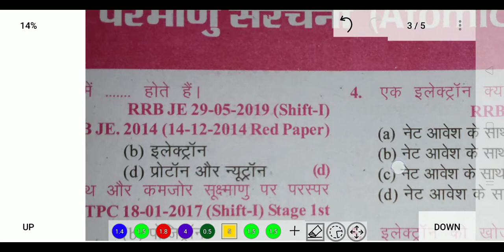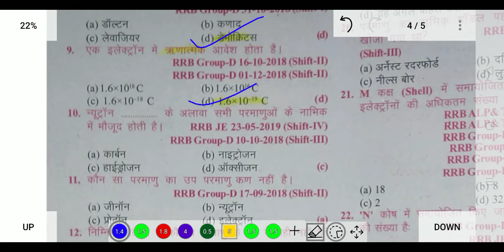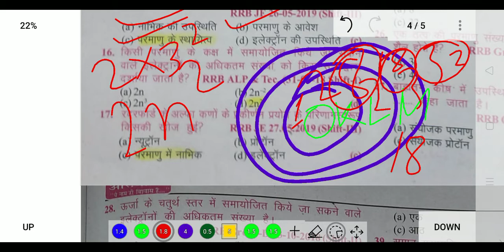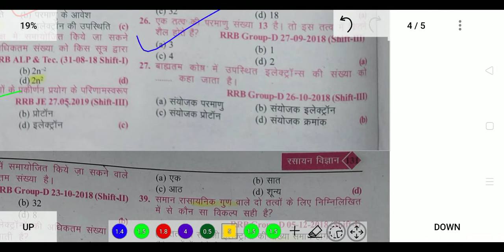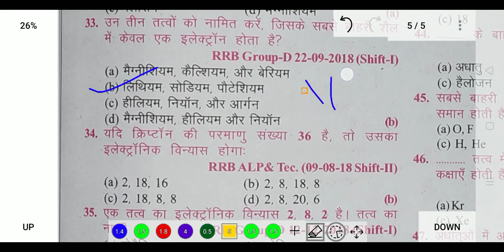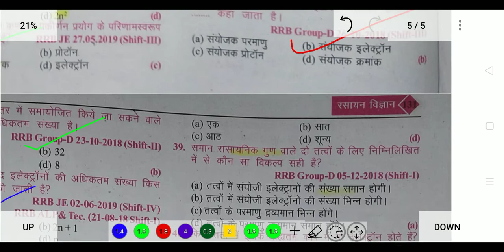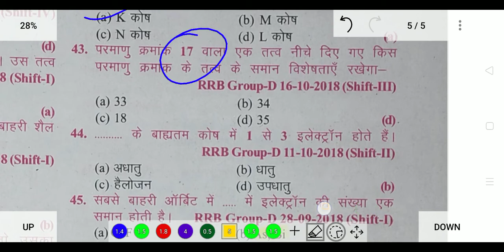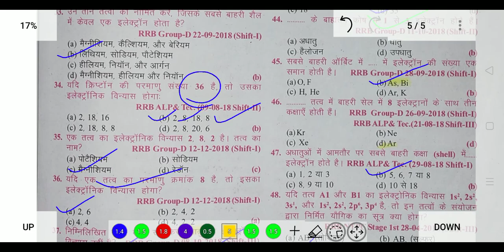Khan Sir Chemistry MCQ for Group-D and NTPC ||खान सर केमिस्ट्री||Kiran Publication book || RBD BOOKS